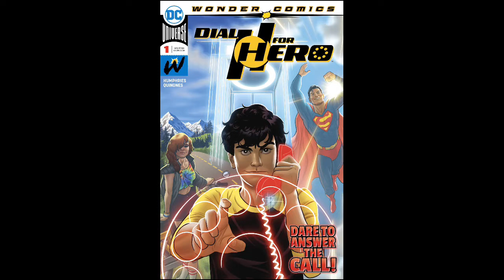Reviews from the Multiverse: Dial H for Hero #1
Wonder Comic's have been a complete mix bad. From Decent quality with Naomi, to Meh and confusing with Young Justice, down to flat out cringe worthy with Wonder Twins! But now we have what I feel to be the first legitimately good book in Dial H for Hero! Watch as Sam Humphries and Joe Quinones reintroduce the beloved concept as we focus on Miguel, a young boy who was saved by Superman years ago and, since then, has desired to feel the same rush he had that day! Well with the Dial he may get that wish! But is it what he really wants?